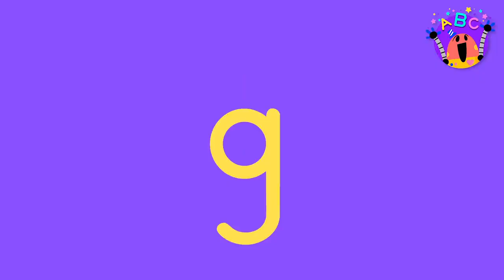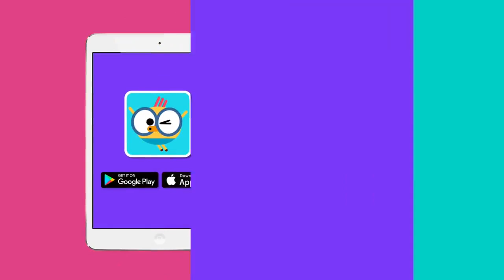ABC SONGS FOR KIDS 🔤 🎵 The Best Lingokids ABC songs